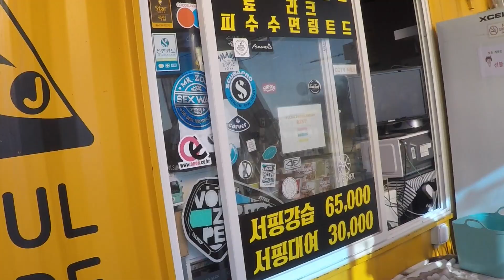QUICK GEOJE SURF TRIP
Dustin and I drove three hours down to Geoje to check out the surf shop of a friend we met back in October at the surf contest in YangYang, and to catch some waves.  We came, we surfed, we drove three hours back home.  Great shop run by a great guy and the spot is absolutely beautiful.  We can't wait to go back and spend more time there.

Thanks as always to Ben and Frank of Forty Ounce for permission to use their music: